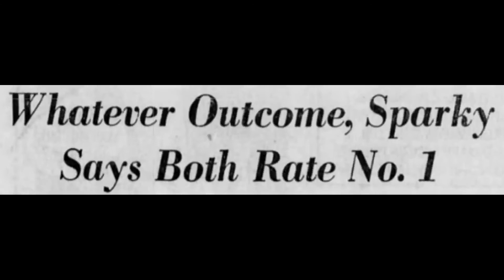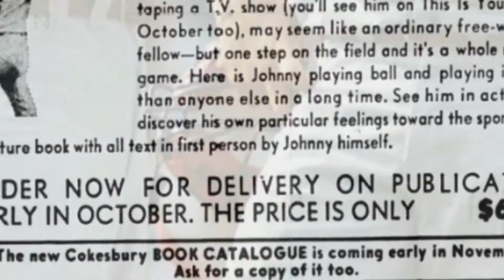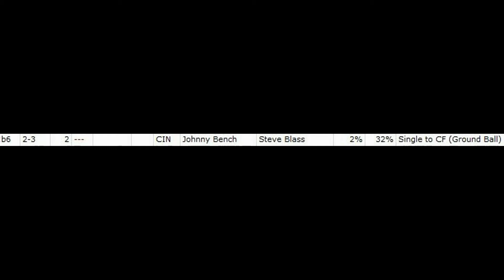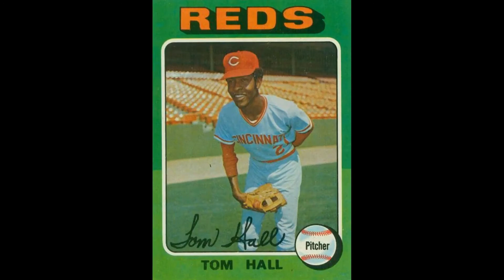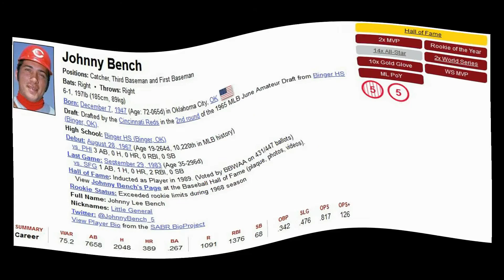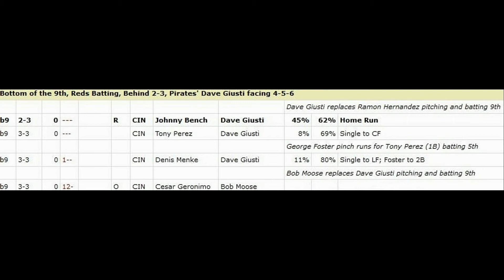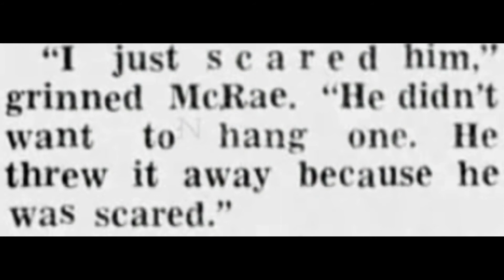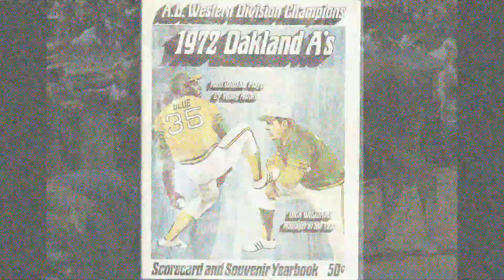1972 NLCS Game 5 - Pirates v Reds (Reconstruction - Radio/Video/Music)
1972 NLCS Game 5 (Reconstructed, with music, video, images and extras).  I've never seen this game and don't know if it even exists in full.  This is part slideshow, part video with Al Michaels, Joe Nuxhall and a couple of extras. It begins with Bob Costas, DIck Enberg and Al Michaels discussing broadcasting for a couple of minutes.  Then off to the game.  A few calls were replaced with slightly better versions.  Curt Gowdy's calls are also included.

00:00 - Enberg, Michaels and Costas
02:48 - 1st 8 1/2 Innings
25:47 - Bottom of the 9th
26:50 - The JB Show

From the wall by Sparky's desk...

'A smile is something nice to see, it doesn't cost a cent.  A smile is something all your own, it never can be lent.  A smile is welcome anywhere, it does away with frowns.  A smile is good for everyone, to ease the ups and downs.'

Video -Newspapers.com